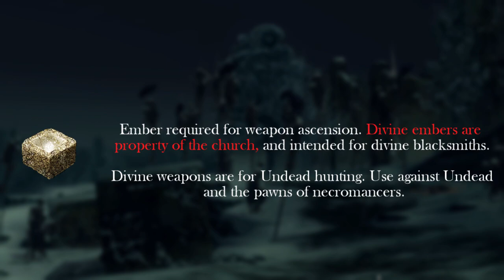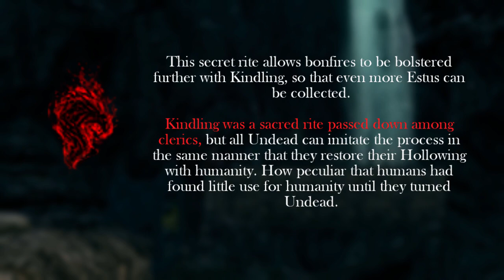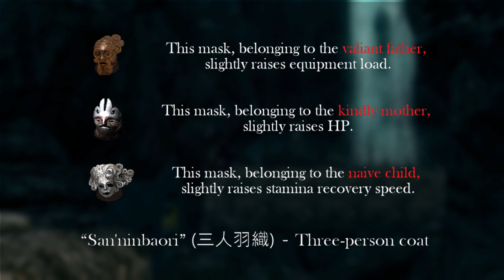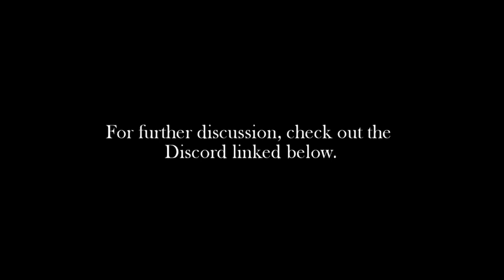Pinwheel, the Occult Plot, and Death as Family | Dark Souls Lore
0:00-0:15 Intro
0:16-1:13 Pinwheel the Necromancer
1:14-2:30 The Occult Plot
2:31-3:14 The Rite of Kindling & Undead Missions
3:15-4:40 Death as Family
4:41-5:38 Contempt for Life
5:39-6:07 Overseeing All Death
6:08-6:42 Light Only Agitates
6:43-6:57 Outro